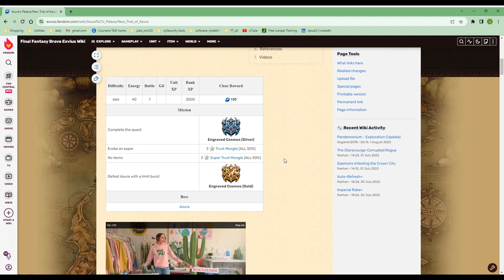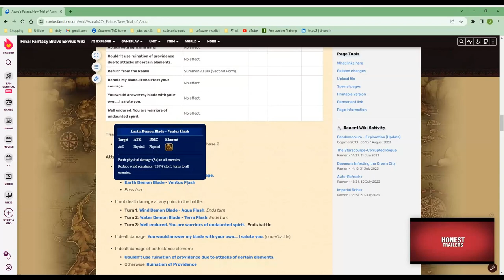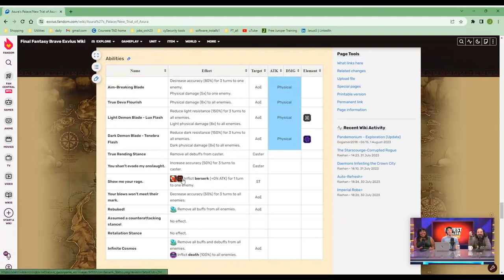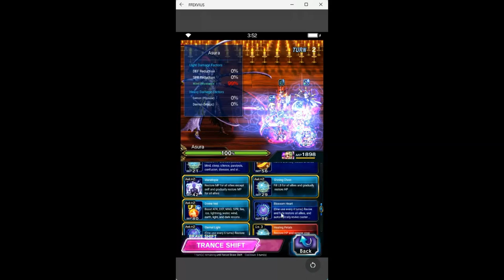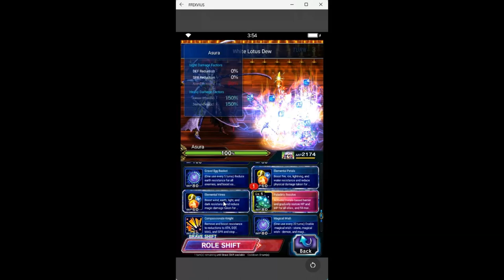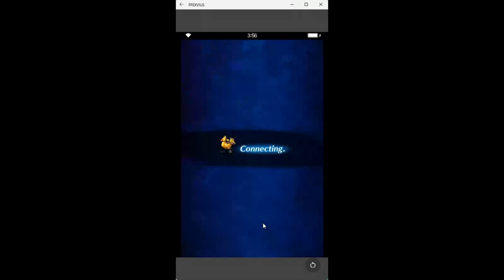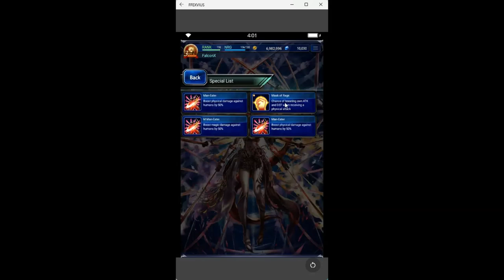2023 FFEXVIUS -esper 3star Asura clear -HQ p3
ep 080123'
Esper --Asura 3star
lvl  666
Boss: Asura
race: Human
Hit like! have fun!